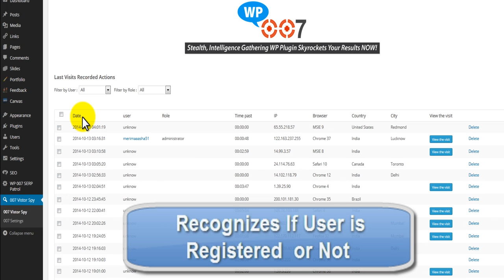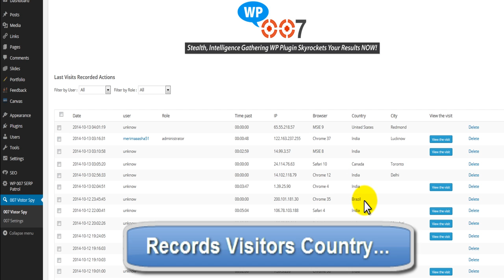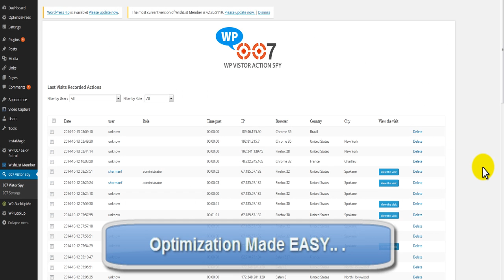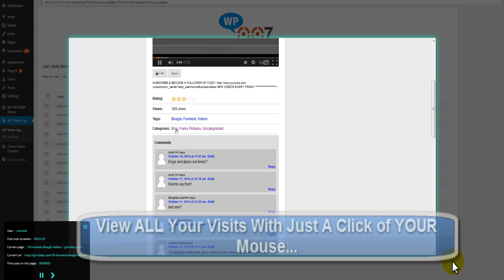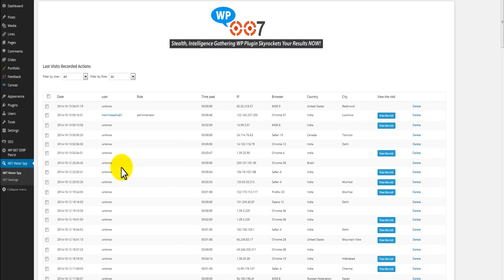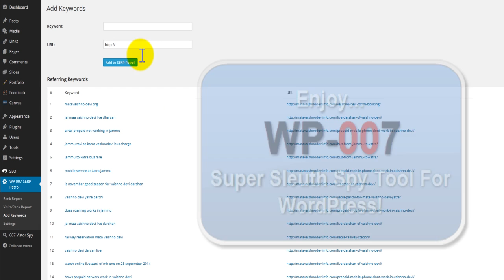WP-007 Covert Visitor (SPY) Tool For WordPress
(Brand New) Intelligent 'Covert' WordPress Plugin Magically Records Your Visitors Vital Actions Allowing YOU To Optimize Your Sites FAST & EASY From NOW ON!

Stop Leaving 1000$'s of Dollars On The Table!
Skyrocket YOUR Site Conversions Right Now
By Knowing What Works & What Don't In REAL TIME...
On Complete 100% AUTO-PILOT!
This Amazing (Super Sleuth) WP Plugin, Works Tirelessly In The Background, Patrolling & Recording ALL Your Visitors' Actions on Your Sites FOR YOU... 24x7, 365 days a Year on Complete AUTO-PILOT!